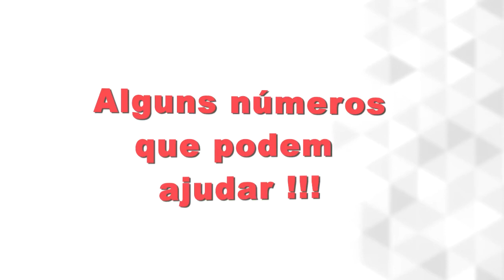Ouro Fino - Agosto Lilás Combate a violência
Ouro Fino - Agosto Lilás - combate a violência - 5 de Agosto de 2020